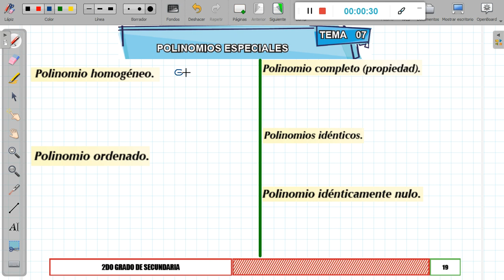SECUNDARIA | SEGUNDO | ÁLGEBRA | TEMA 07: POLINOMIOS ESPECIALES - RENZO ESPINOZA